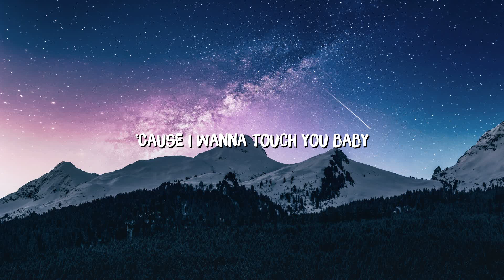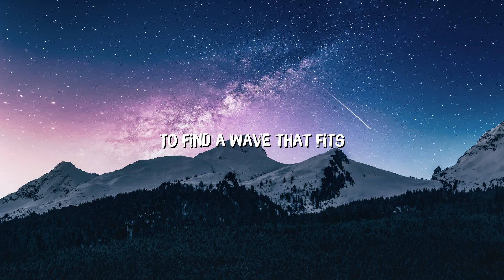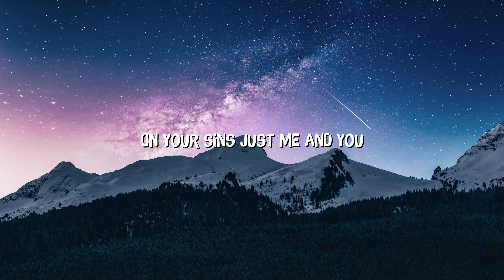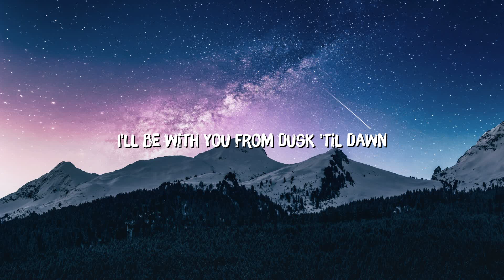ZAYN & Sia - Dusk Till Dawn (Lyrics)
[ZAYN harmonizing~]